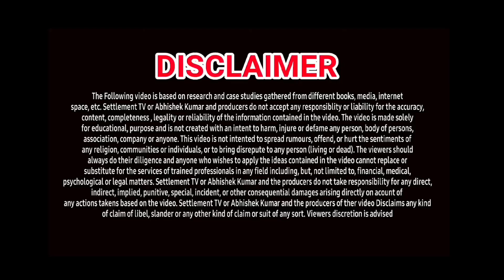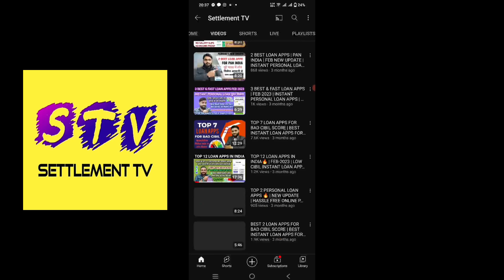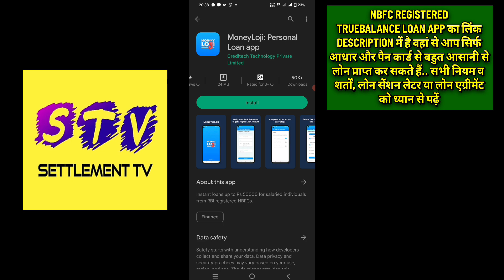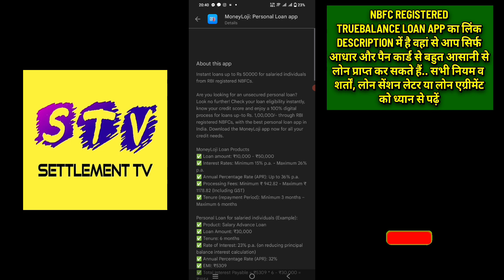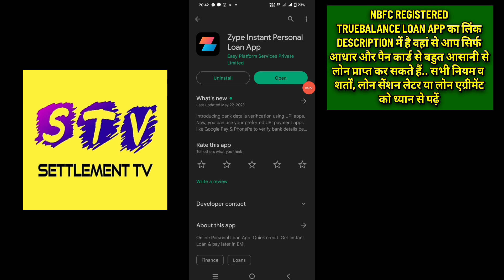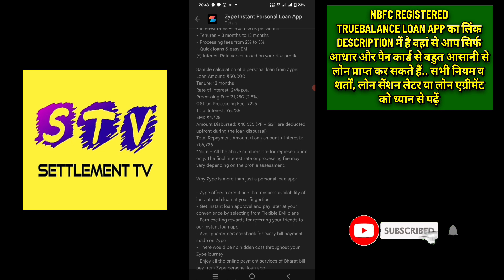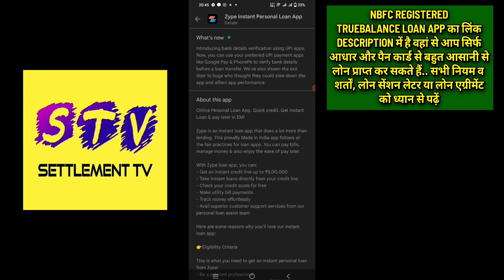2 BEST INSTANT LOAN APPS | MAY 2023 NEW UPDATE | INSTANT CREDITLINE & PERSONAL LOAN | NO SALARY SLIP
1. BEST LOAN APPS FOR LOW CIBIL
2. TOP LOAN APPS FOR LOW CREDIT SCORE
3. INSTANT LOAN APPS FOR LOW CREDIT
4. PERSONAL LOAN APPS FOR LOW CIBIL SCORE
5. AADHAR-PAN LOAN APPS
6. GPAY SE LOAN KAISE LE
7. ONLINE LOAN APPS FEBRUARY 2023
8. INSTANT LOAN APPS WITHOUT SALARY SLIPS
9. LOAN APPS WITHOUT BANK STATEMENT
10. LOANEY LOAN APP